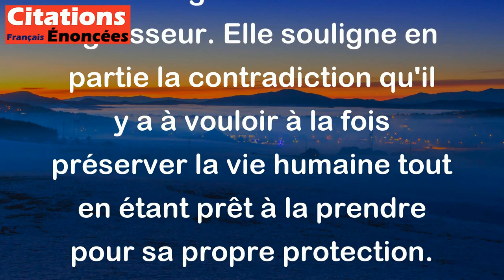Ah ! le vieux rêve des gens honnêtes - pouvoir tuer quelqu'un en état de légitime défense.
Cette citation humoristique du célèbre écrivain Alphonse Allais met en lumière l'ironie d'un désir apparemment honorable : celui de vouloir se défendre contre une agression tout en étant autorisé légalement à tuer son agresseur. Elle souligne en partie la contradiction qu'il y a à vouloir à la fois préserver la vie humaine tout en étant prêt à la prendre pour sa propre protection.